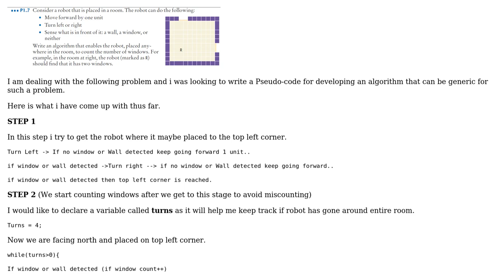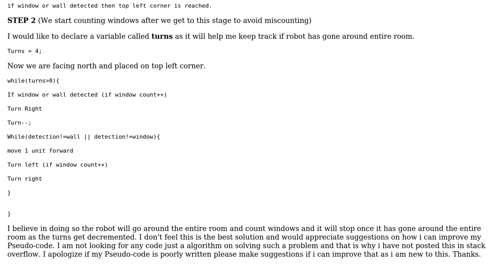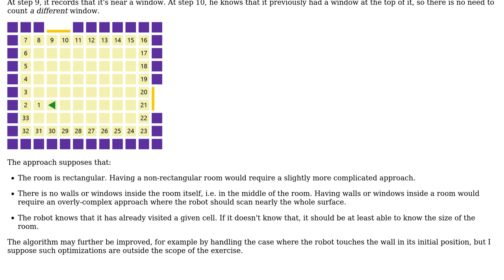Software Engineering: Algorithm for detecting windows in a room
With thanks & praise to God, and with thanks to the many people who have made this project possible! | Content (except music & images) licensed under CC BY-SA | Music | Images & others | With thanks to user user2733436 user MSalters user Arseni Mourzenko and the Stack Exchange Network Trademarks are property of their respective owners. You are responsible for your own actions.